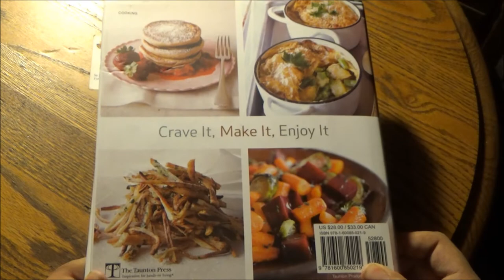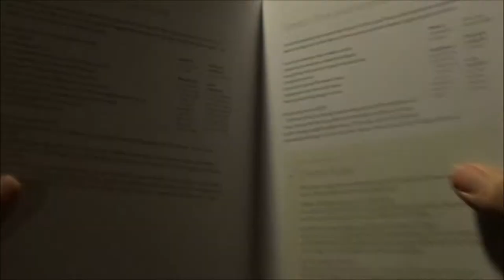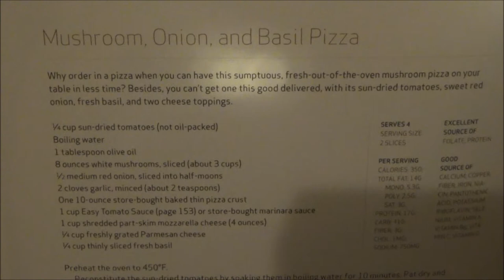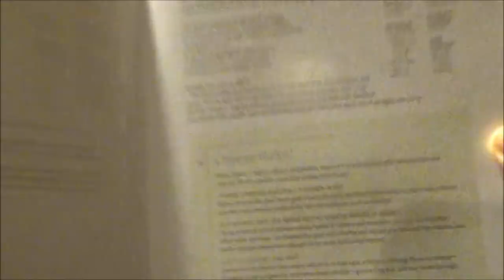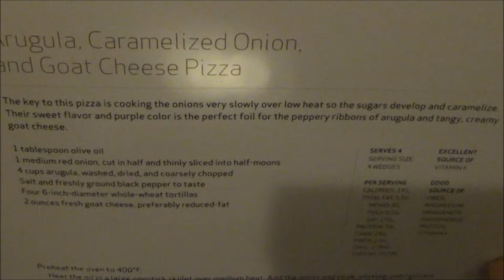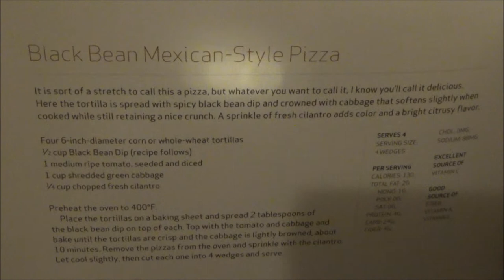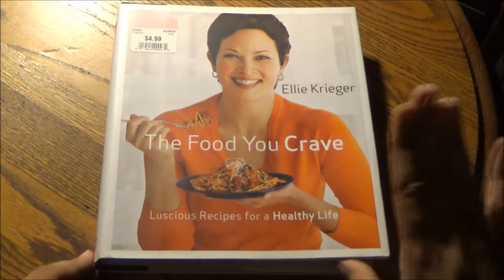You Sure Are A Pizza Work - The Food You Crave Cookbook by Ellie Krieger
The heart wants what it wants. The heart craves what it craves. The appetite can not be denied. Nor must it be spoiled to the point of decay until holiday time. So noting that we still must hold back on the carbs until candy time later this month, we turn to the host of Food Network's Healthy Appetite for tips, tricks, and of course, mouth-watering recipes that tempt the taste buds yet still respect your waistline. And mine.

Main and end title sequence production assistance by:
David Romero